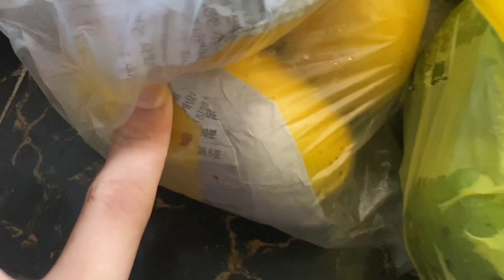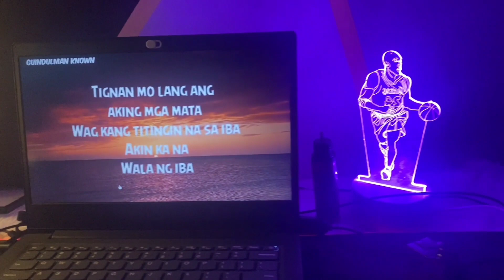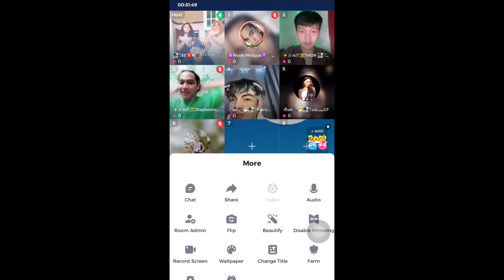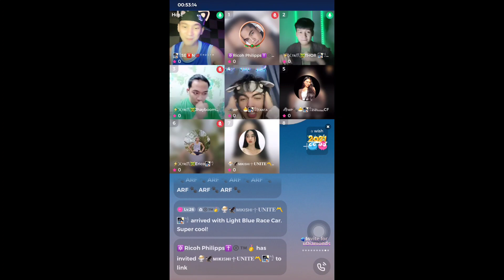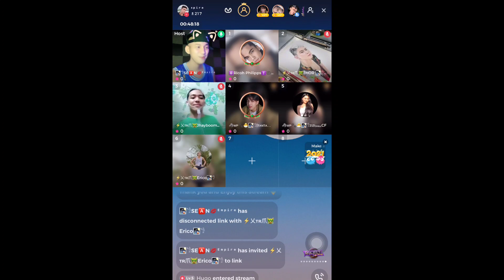A DAY IN MY LIFE (1st vlog)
(osteosarcoma cancer)